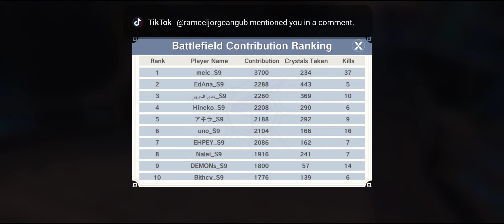The Legend of Neverland: ETERNALS vs DEADGAME (GVG 01/18/22)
This offline games and vlogs are recorded from my phone those are my original content.